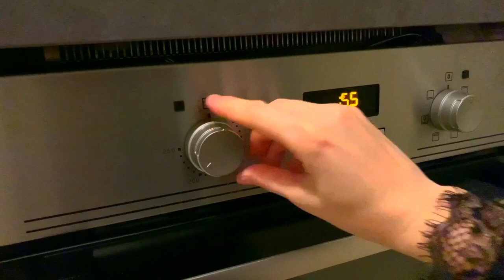БЕЗ МИКСЕРА и ЗАМОРОЧЕК КЕКСЫ с ИЗЮМОМ/БЫСТРО И ЛЕГКО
Всем привет! 🌹На моем  канале вы увидите рецепты на каждый день, которые я готовлю для моей семьи😍❤️🔥Я не повар по Образованию, просто люблю готовить с детства..поэтому не судите строго, если среди Вас есть идеальные повара😁 И ещё на моем канале вы увидите обзоры моих покупок для кухни и для уюта в доме, будут интересные походы по магазинам😍 Мой канал это мое хобби❤️Если Вам интересен мой блог  То присоединяйтесь☺️Подписывайтесь чтоб не пропустить новое видео..❤️ И ВСЕМ ДОБРО ПОЖАЛОВАТЬ🌹СПАСИБО ВАМ Что смотрите и доверяете☺️🌹👍

🌹Рецепт кексов без миксера и заморочек, быстро и легко:

✅ 2 яйца
✅ щепотка соли
✅ 180 гр. сметаны любой жирности
✅ 100 гр масла сливочного
✅ изюм 20 гр. обвалить мукой
✅ 1 стакан (200мл) муки

Выпекаем в духовке на 200 гр. до готовности примерно 25-30 мин зависит от духовки!